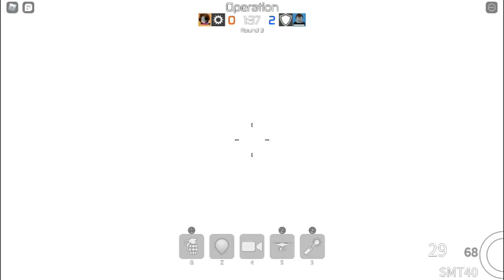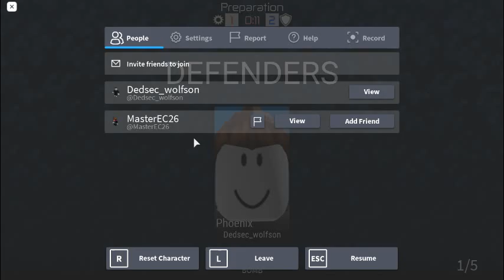full match on roblox operation:siege?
yuh